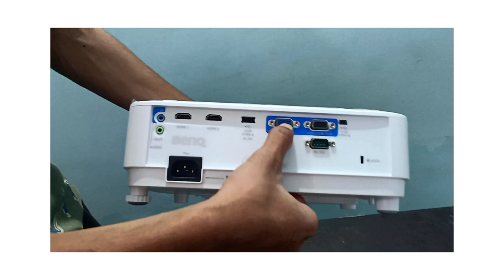BenQ XGA 3D Business Education Projector- Unboxing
Guys, though this is an XGA projector, its picture quality is very refined and colors are more realistic than any budget category projector. Apart from this, its Brightness is higher than any budget projector even in a lit classroom and it comes with Real 3D performance as well as 2 yrs BenQ brand warranty. In addition to this, you will not observe any blur on its corners.